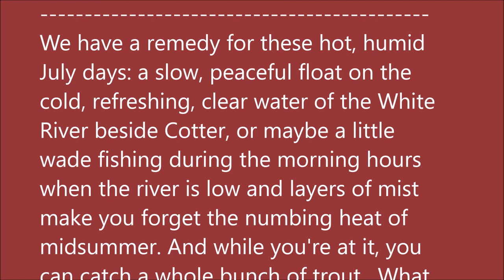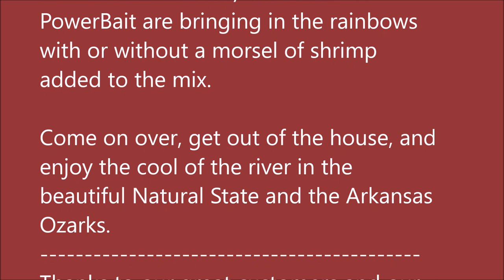July 19, 2023 Arkansas Trout Fishing Report